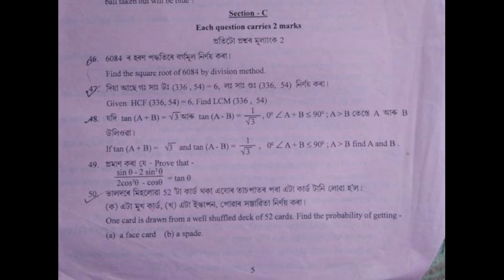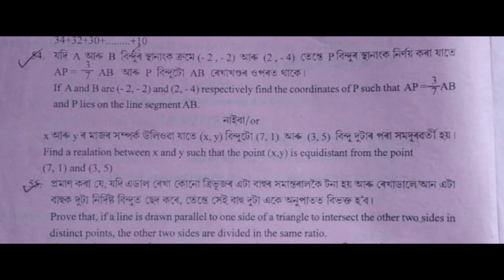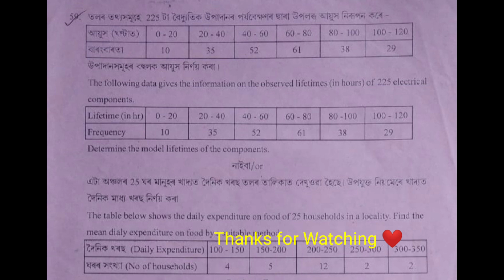Pre-Test Exam 2023-24 | Maths | Question Paper With MCQ Solved